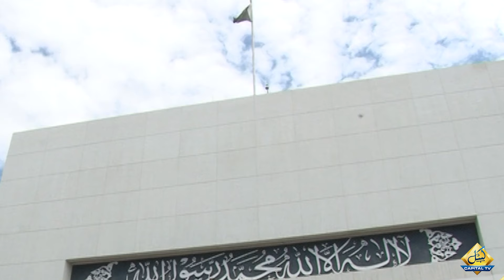MPs' Kidnappers? Rana Sanaullah & Sheikh Waqas Interesting Chat | Hamid Mir Reveals the Mystery